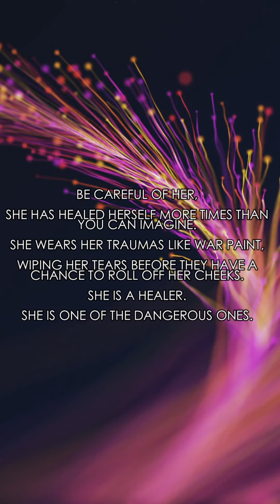Strong women don t play the victim; they rise above the challenges and create their own destiny.